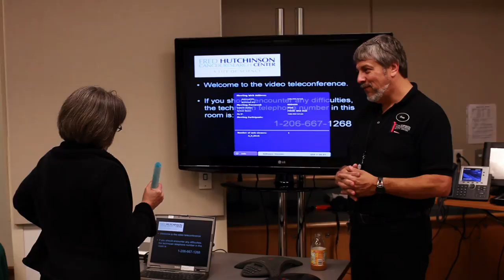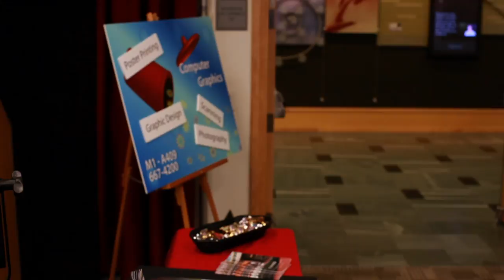Fred Hutchinson AV Week Open House 2009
Short video montage of the festivities at the Fred Hutchinson Cancer Research Center Audio Visual Open House 2009.  Shot on Canon 5D MkII with Redrock Micro Rig by Phil Meadows and Matthew Stringer. Edited by Matthew Stringer.

Produced by CDS Creative Services.